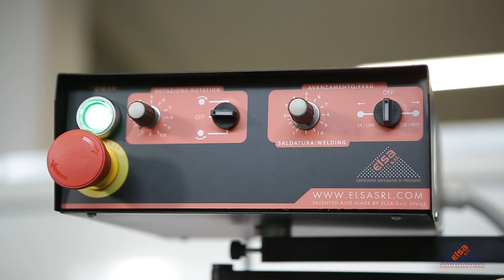KES00364 - Kit Spianatura dei Piani Ortogonali (Ø376 – 800 mm)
Prodotto: Kit Spianatura KES00364
Brand: Elsa
Compatibilità: Serie Supercombinata
Diametri: Ø376 – 800 mm

Il kit è progettato per conferire grande versatilità di impiego alle alesatrici portatili della serie Supercombinata. È composto da una testa per spianare in grado di effettuare lavorazioni di tornitura su piani ortogonali e per creazioni di sedi per anelli seeger ed o-ring, utilizzando utensili e taglienti standard da Ø 48 mm fino a Ø 800 mm.

Hai già provato il nostro prodotto? Raccontaci la tua esperienza nei commenti qui sotto.

Chi siamo ► Da oltre 25 anni, siamo leader nella progettazione e nella commercializzazione di Macchine Utensili Portatili, destinate a lavori in automatico di alesatura e riporto di saldatura interna ed esterna, spianatura di piani ortogonali, creazione di sedi Seeger, filettatura, foratura e maschiatura.